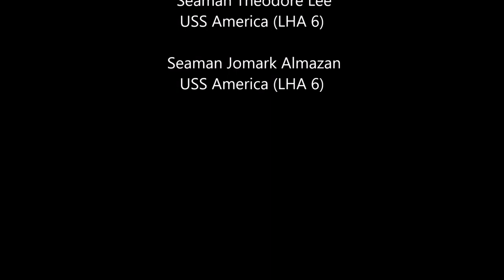USS America Flight Deck Operations | U.S. Navy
Amphibious assault ship USS America (LHA 6) conducts flight operations with aircraft from 31st Marine Expeditionary Unit (MEU), Marine Medium Tiltrotor Squadron (VMM) 265 (Reinforced). America, flagship of the America Expeditionary Strike Group, 31st Marine Expeditionary Unit team, is operating in the U.S. 7th Fleet area of operations to enhance interoperability with allies and partners and serve as a ready response force to defend peace and stability in the Indo-Pacific region.

Video Credits:
 Seaman Theodore Lee
USS America (LHA 6)

We upload videos of Army, Navy, Air force & Marines. We don't mix extra sound because our viewers like to watch unedited footage. So, join us to get our frequent publish.

Military Footage Archive
MFA